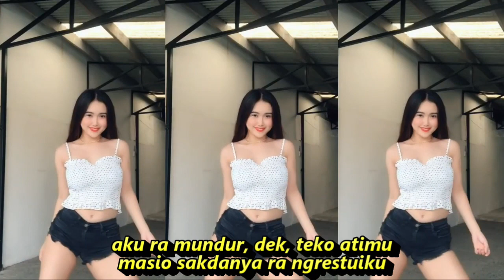TEPUNG KANJI DANGDUT KOPLO KOMPILASI SHORT & TIKTOK HOTDANCE REFRESHING SGER SEGER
Lirik :
mas, aku pengen cerito
tentang kita berdua
wong tuwoku ora setuju
yen kowe lan aku bersatu

kondomu marang aku
kowe bakal berjuang
pangingatku marang sliramu
ojo sampek salah dalan
aku ra mundur, dek, teko atimu
masio sakdanya ra ngrestuiku
koyo tepung kanji nong nduwur mejo
yen Gusti ngrestui, wong tuwo biso opo
genggemen tanganku kalau kamu ragu
optimis wae, Gusti mboten sare
kondomu marang aku
kowe bakal berjuang
pangingatku marang sliramu

Tags Tepung Kanji Aku Ra Mundur Mas Teko Atimu Safira Inema Dangdut

Dangdut koplo
Kopo dangdut
Tepung kanji
Los dol
Banyu moto
Apakah itu cinta
Gaun merah
Berbeza kasta
Ku puja puja
Koplo time
Koplo Jawa
Koplo Banyuwangi
Koplo again
Koplo Adella
Koplo bunga
Koplo campursari
Koplo campursari mp3
Koplo chord
Koplo cinta
Koplo DJ
Koplo duet
d'rosta koplo
Koplo edan
Koplo egois
Koplo full
Koplo ful
Koplo gendang
Koplo gerry
Koplo gelandangan
Koplo hadirmu bagai mimpi
Koplo hits
Koplo palapa
Koplo India
dangdut karaoke
dangdut remix
dangdut lawas
dangdut Amelia
Dangdut academy
dangdut Asia
Dangdut akustik
dangdut album
dangdut Batak
dangdut Bugis
dangdut Melayu